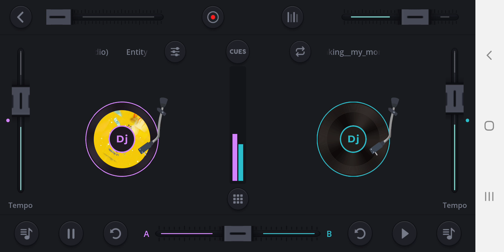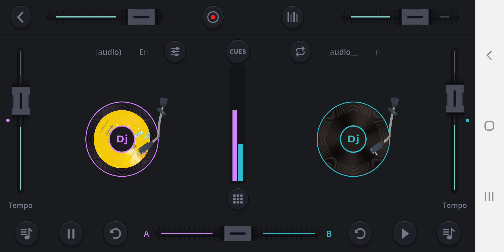money mix 2022